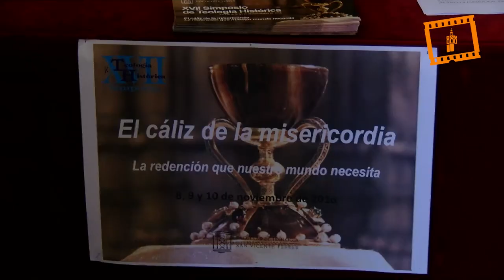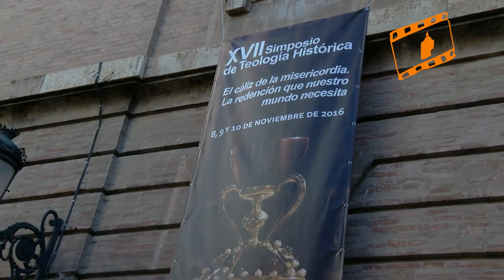El cardenal Cañizares abre el Simposio del Santo Cáliz de la Facultad de Teología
El cardenal arzobispo de Valencia, Antonio Cañizares, ha inaugurado  el XVII Simposio de Teología Histórica organizado por la Facultad de Teología “San Vicente Ferrer” de Valencia y que dedica este año al Santo Cáliz de la Misericordia, con motivo de la celebración del Año Santo en la archidiócesis.